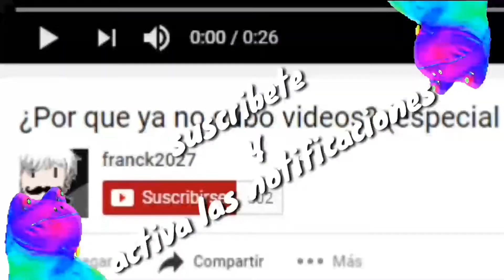BOMBER FRIENDS - nivel 184 y 185 - Verde de suerte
abreme wapo ( ͡° ͜ʖ ͡°)

Pregutas frecuentes

¿Que programa usas para grabar?
El de tu puta madre we :v
ok no es este ¬_¬

¿Que programa usas para editar?
Uso Kinemaster

¿Que programa usas para tus miniaturas?
Uso el programa PalomaGamer :v

¿Que programa usas para hacer directos?
Movicen Live

¿Podemos grabar juntos?
No c:

¿Como te puedo contactar?
Pus por Twitter wey no mames :v